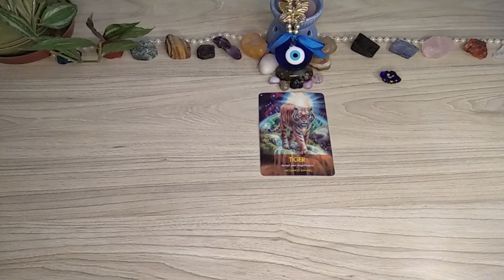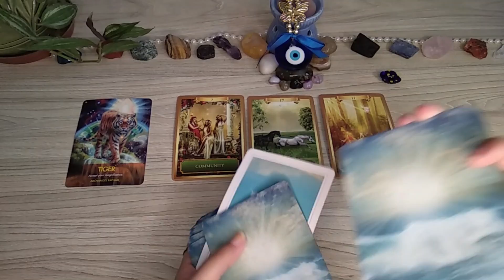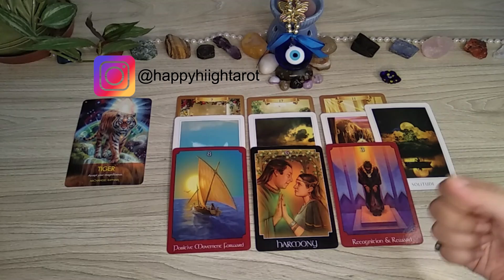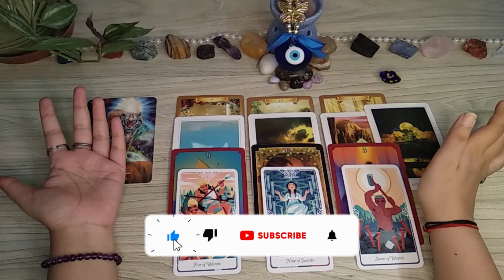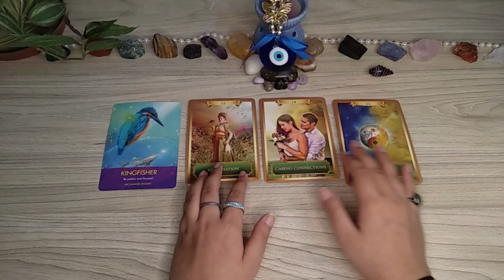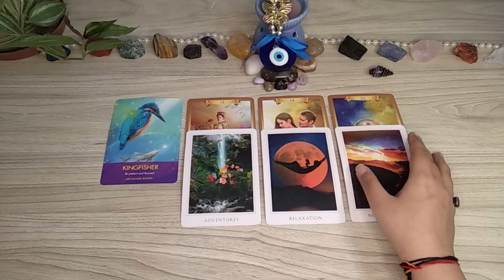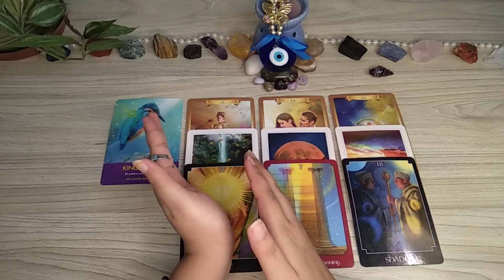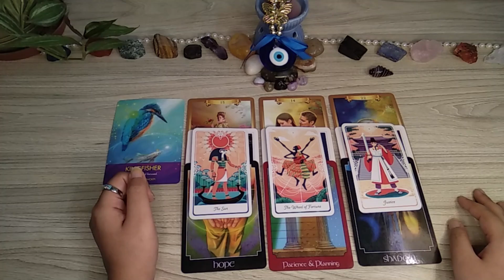🙊WO AAPKE BAARE MEIN DOOSRON SE KYA BAATEIN KARTE HAIN✩What They Tell Others❀Pick a Card❀Hindi Tarot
Namaste! 🙏🏻

🔮Is tarot card reading mein hum dekhenge ki wo aapke baare mein doosron se kya baatein karte hain, kya wo aapke baare mein doosron se baatein karte hain, wo apne doston ko aapke baare mein kya batate hain, do they talk about you to others, what do they tell their friends about you, what are they telling others about you

🕰️TIME STAMPS:
Intro- 00:00
Group 1- 01:02
Group 2- 24:10

🌟Video pasand aaye to use zaroor share kariyega apne friends aur family ke saath 🙏🏻🌟

Much love!😘